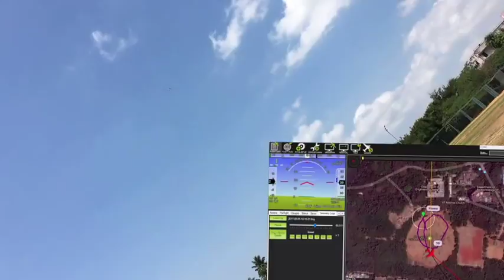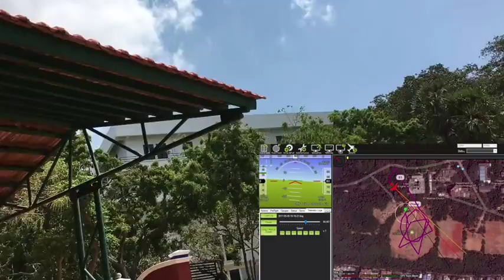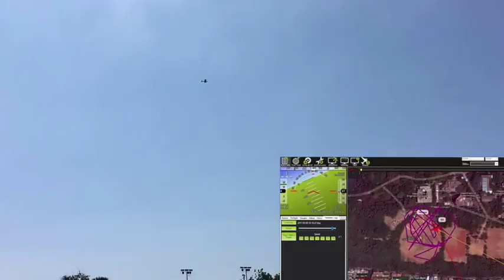autonomous flight of fixed wing UAV with ardupilot APM in auto and stabilize mode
the video of the flight testing of a drone built from scratch and programmed for an autonomous flight for tactical surveillance and Recee.